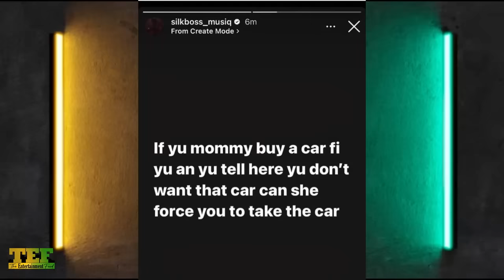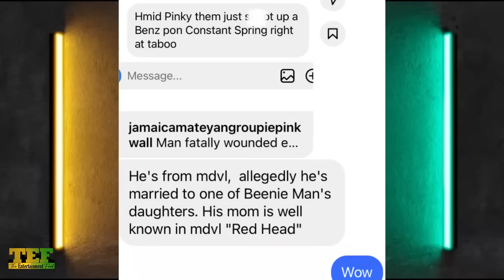Pretti Don Finally MET Her MATCH! GUNMAN Get Involved! Pamputae BADMAN Producer Send SERIOUS Threat